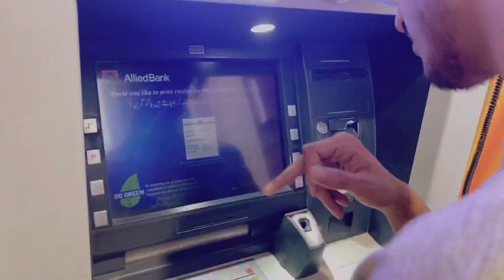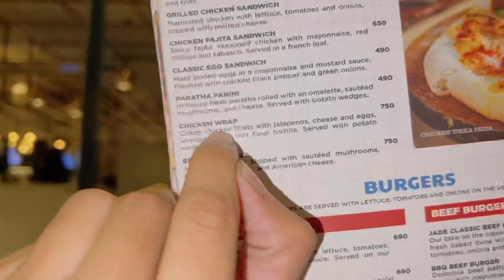VLOG NO.23 | Shakay ke hui tind | Lahore | W A vlogs